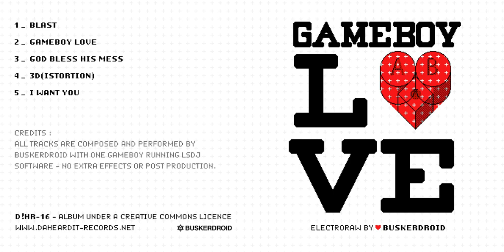03 - Buskerdroid - God Bless His Mess [D!HR-16]